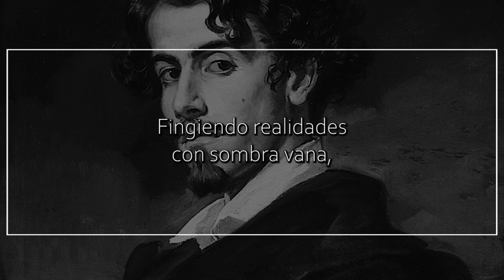Fingiendo realidades, de GUSTAVO ADOLFO BÉCQUER | Poema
Fingiendo realidades

Fingiendo realidades
con sombra vana,
delante del Deseo
va la Esperanza.

Y sus mentiras
como el Fénix renacen
de sus cenizas.